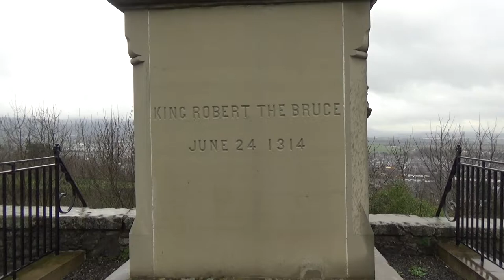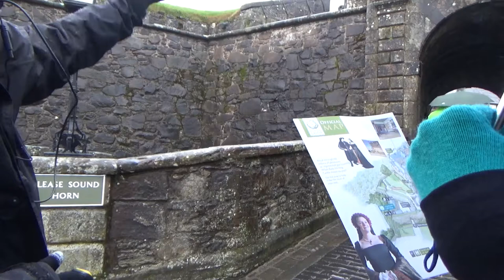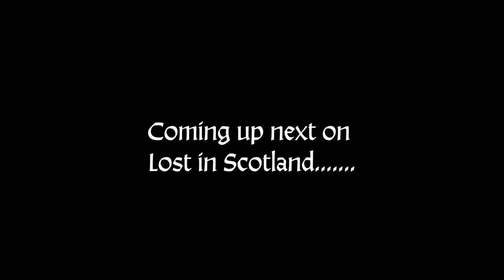Lost in Scotland Episode 9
Episode 9 We start our adventure in Falkirk and visit the Kelpies and the falkirk wheel and finish at Stirling castle!!

Jade & Paul took a 5 week journey to Scotland to explore all the mysteries hidden within it's rugged wilderness, ancient castles and vast lochs!!

Join us on our travels and adventures around the world as we vlog all our adventures 2017 and beyond. Multiple episode series starting in April 2017 documenting all our adventures in the U.K.

Our Camera

Our Mic

Gorilla pod

Macro lens

Power zoom

GoPro pole

Lens cleaning kit

Gear bag